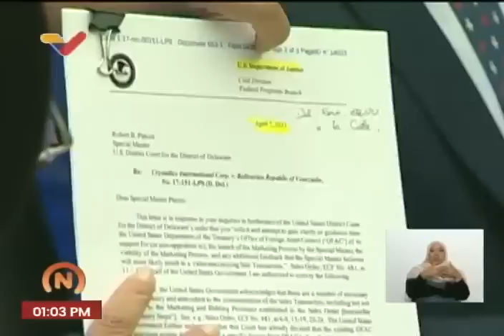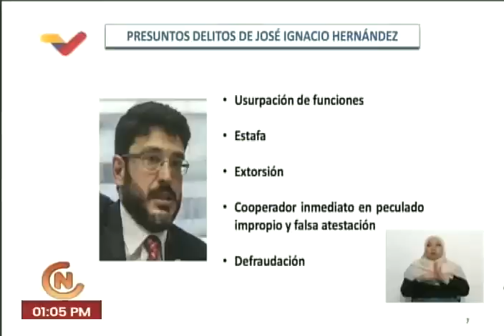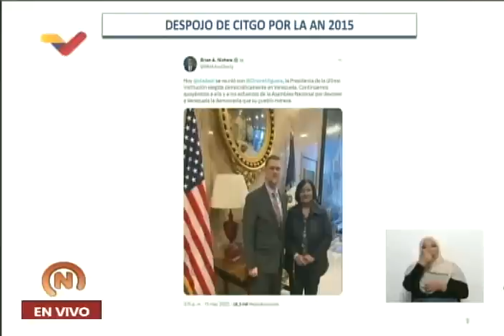Delcy Rodríguez sobre robo de Citgo a Venezuela, rueda de prensa completa, 3 mayo 2023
La vicepresidenta de Venezuela, Delcy Rodríguez, realiza una rueda de prensa este 3 de mayo de 2023 sobre la decisión tomada por organismos estadounidenses de apropiarse de la empresa venezolana Citgo supuestamente para el pago de deudas. Lo califica como un robo.

USDT o Bitcoin (BEP20): 0xef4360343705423a24119205eeb1de2a10fd23f4

USDT (TRC20): TQJB86JZjF5Kt1C7f322aax4iyD6x65UcV

Petros: PFfDUW3cj1WD7cUPYg9MK2EtgG5nUgVzuc